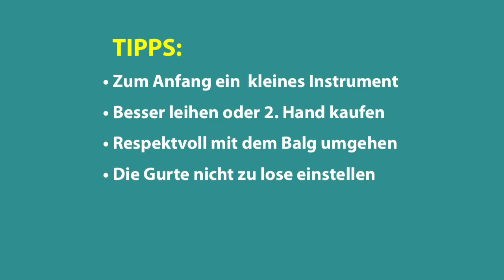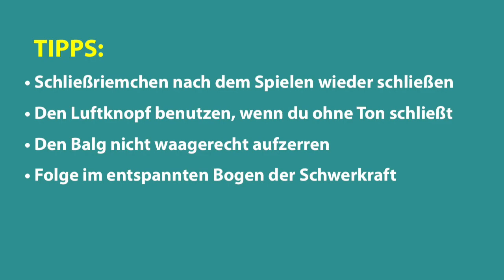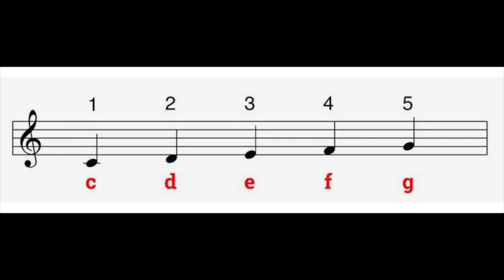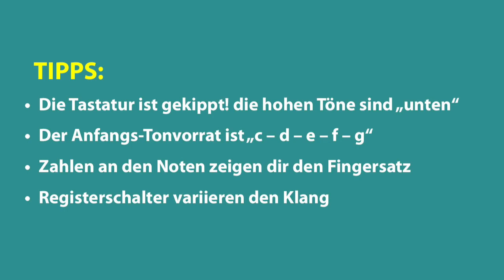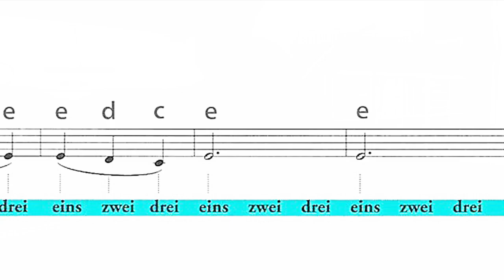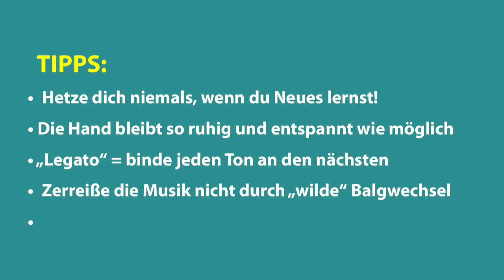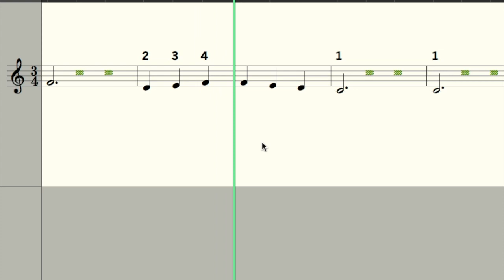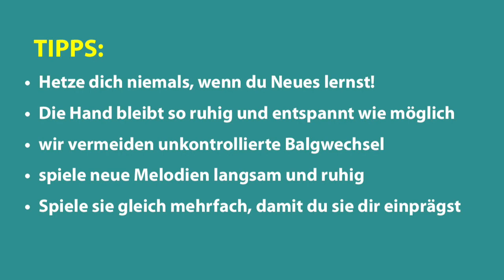ACCORDION TO GO Teil 1 • Lerne das Akkordeon kennen mit Peter M. Haas und Herrn Balzer, dem Clown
Timestamps:
00:00 Schritt 1 – Mache das Akkordeon startklar
04:17 Schritt 2 – Atemzüge mit dem Luftbalg
05:48 Schritt 3 – Die Melodietöne c-d-e-f-g
08:05 – Die Klangregister
10:23 Schritt 4 – Das erste Melodiemotiv
13:30 Schritt 5 – Die vollständige Melodie

Du möchtest Akkordeon spielen lernen?
Hier gibt es die erste Lektion Akkordeon-Unterricht für Anfänger•innen, und du kannst online die ersten Schritte lernen. Du kannst sowohl mit Noten als auch ohne Noten lernen, denn zusammen mit dem Clown Herr Balzer führen wir dir alles gründlich im Video vor.
Antwort auf die Anfängerfragen:
– Wie groß ist mein Akkordeon?
– Wie spielt man das Akkordeon?
– Wie klingen die Töne c – d – e – f- g mit verschiedenen Klangregistern?
– Wie bedient man die Bassknöpfe am Akkordeon?
– Wie sind die Bassknöpfe am Akkordeon angeordnet, und wie kann man sie für eine Begleitung benutzen?
– Was solltest du über die Balgführung wissen? Wann zieht man den Balg auf, wann drückt man zu?
– Wie spielt man mit beiden Händen gemeinsam?
– Wie spielt man auf den Knöpfen eine einfache Walzerbegleitung?
– Wie kann ich weiter Akkordeon spielen lernen?

Die Antworten gibt es hier im Videokurs: Akkordeon-Anfängerunterricht, erste Lektion!
So kannst du die ersten Schritte am Akkordeon leicht lernen.
In kurzer Zeit hast du Antwort auf die wichtigsten Fragen.
In 9 Schritten kannst du das Akkordeon kennen lernen. Du lernst deine erste Melodie auf den Tasten zu spielen, und du spielst auf den Akkordeonknöpfen eine Begleitung dazu.